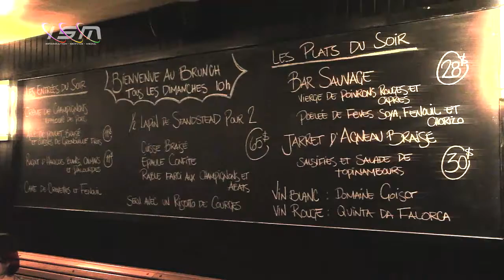Le Plaza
Le Plaza - Restaurant -- 6230 rue Saint-Hubert -- H2S 2M2 -- Montréal -- 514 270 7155